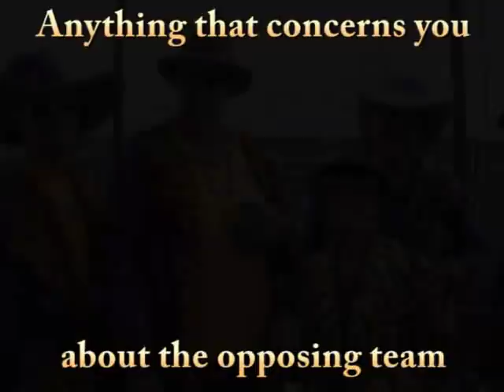NOLA.com BCS Fan Rants - January 06, 2008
LSU and Ohio State fan's rant on the BCS National Championship Game on January 06, 2008. Check out the video to see what their saying!